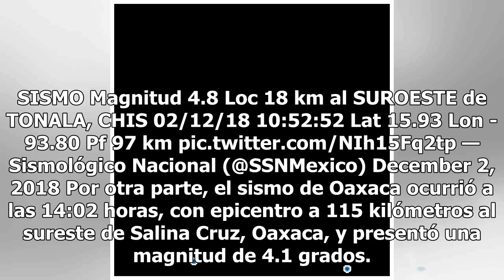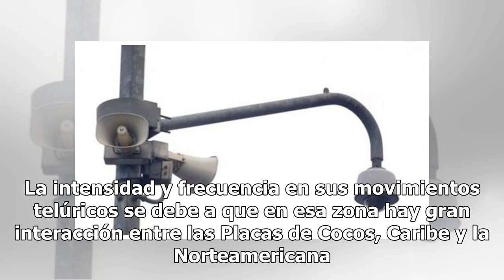Dos sismos sacuden Oaxaca y Chiapas; en Tuxtla fallan alarmas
El día de hoy estuvo marcado por un par de sismos considerables en Chiapas y Oaxaca; dos de los estados más activos sísmicamente del país. Según el Servicio Sismológico Nacional (SSN), uno de los temblores tuvo una magnitud de 4.8 grados Richter con epicentro a 18 kilómetros de Tonalá, Chiapas, a la...